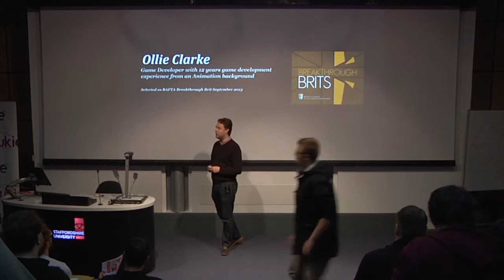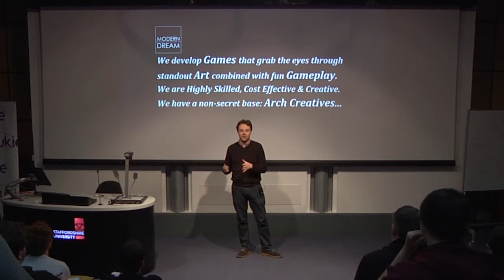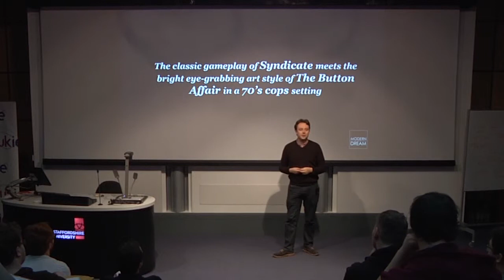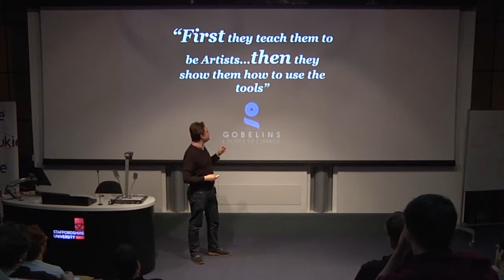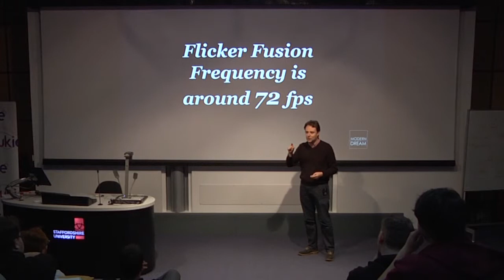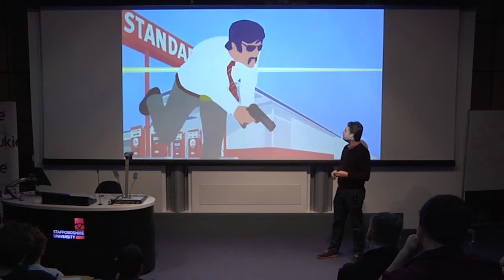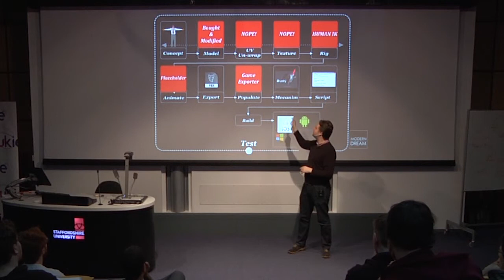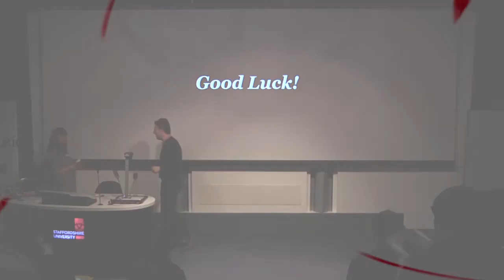Inspiration and Design - Ollie Clarke, Modern Dream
Inspiration and Design by Ollie Clarke of Modern Dream. Filmed as part of the Inspiration and Design section of the Student and Indie Game Conference 2014, Staffordshire University.

Note: We would like to apologise for the audio at the beginning of this video. It improves at 1:28.